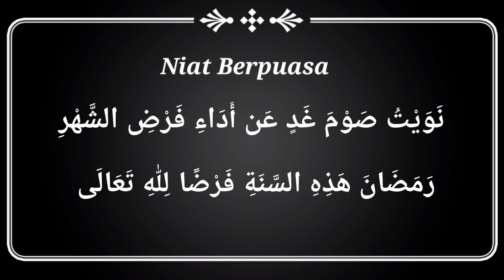Niat Puasa | Bersama, Cellin, Kiki dan Koko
Program special Ramadhan mempersembahkan program edukasi dan hiburan untuk anda dan keluarga
Donasi / infak dakwah MQ hub. 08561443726